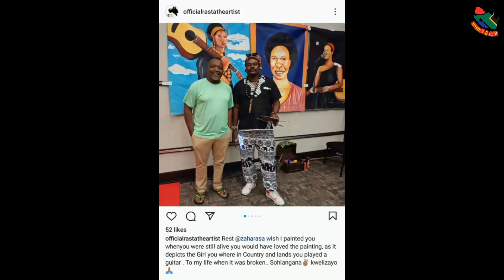Rasta Pays Tribute To Zahara.